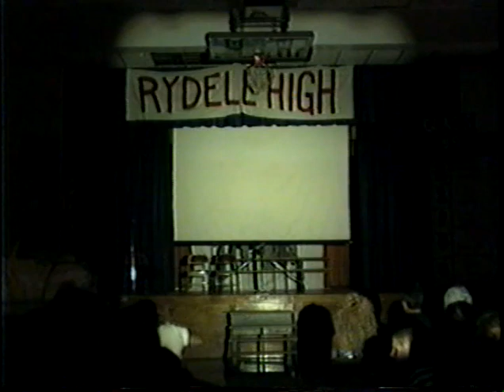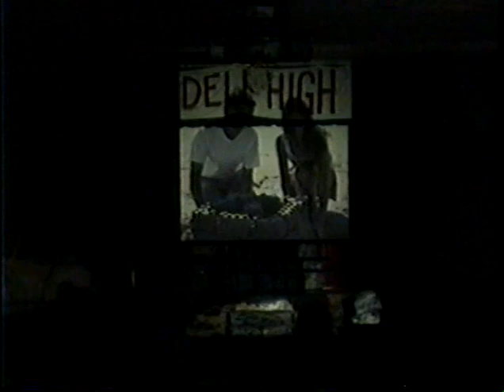Love of Broadway, Avalon Players